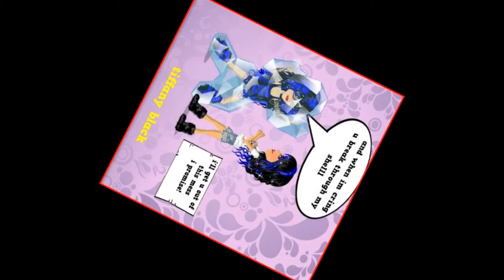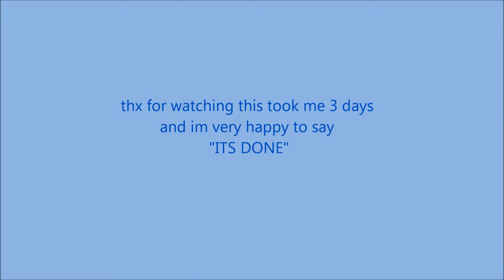true friend msp version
thx so much for: tiffany black who is a very good friend on msp wolfang a bff in real life jocy styles a bff in real life and sidneycrosby707 a bff in real life plz comment cheak out my bff msp video bye! (sorry this was a long dessripsion) oh i dont own anything in this video either